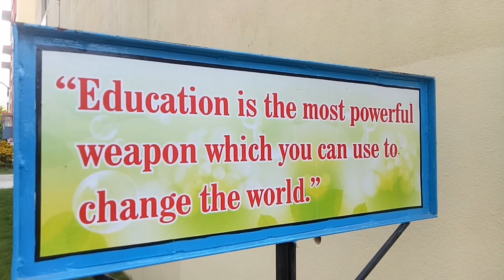AP ECET -2020 RESULTS Announced | how to choose best Engineering college | points | by reddaiah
watch the below links about viswam Engineering college

Instrimentation

Power electronics